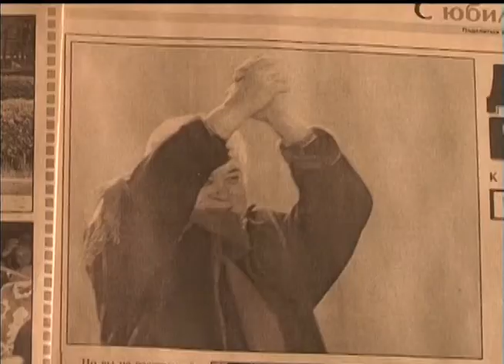Молдавия - ещё одна страна, правительство которой стремится к Европе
Молдавия - ещё одна страна, правительство которой стремится к Европе. Кишинев наряду с Украиной - стоит в очереди на заключение договора об ассоциации с ЕС. Впрочем, молдавские коммунисты, которых в стране до сих пор поддерживает внушительная часть населения, Западу не верят. В эксклюзивном интервью RTVi -- лидер партии Марк Ткачук -- заявил, что будет бороться за смену власти и вступление в таможенный союз. Коммунисты Молдавии видят будущее только в блоке с Россией.